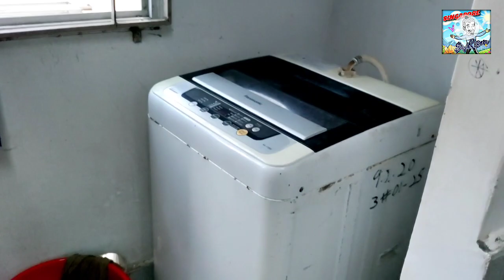Singapore foreign workers dormitory rooms || SINGAPORE SRIRAM || Telugu vlogs.